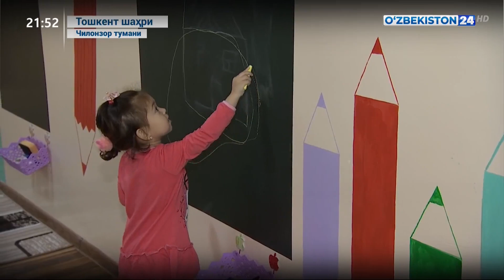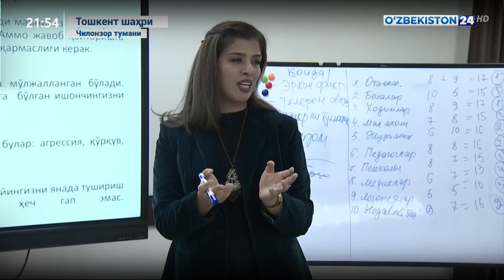Чилонзор туманида замонавий мактабгача таълим муассасаси фойдаланишга топширилди